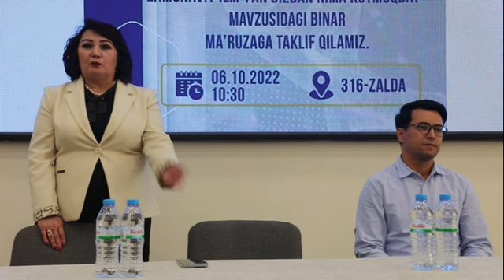"Hafta yangiliklari"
🔛    ToshDO‘TAUda hafta davomida (03—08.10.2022) bo‘lib o‘tgan eng muhim voqealar bilan "Hafta yangiliklari" tanishtiradi.